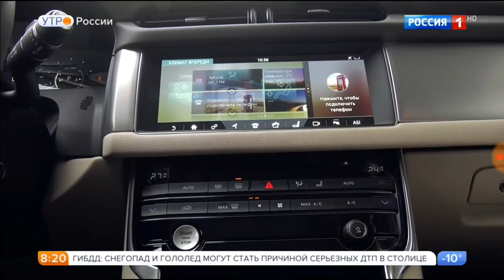Jaguar XF: цена, технические характеристики.Тест драйв.Видео обзор.